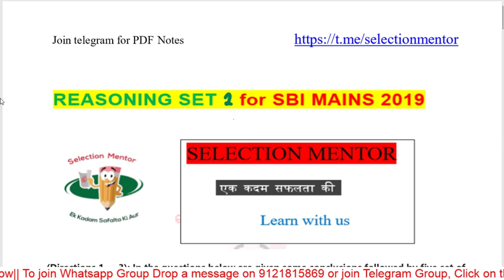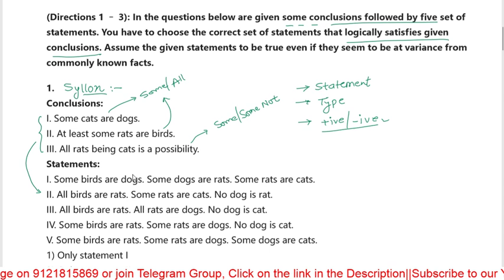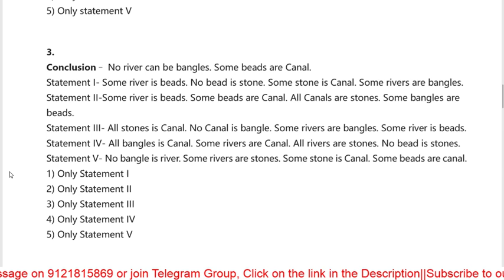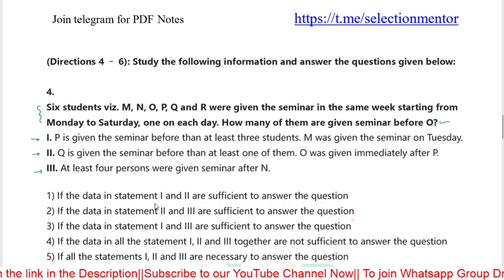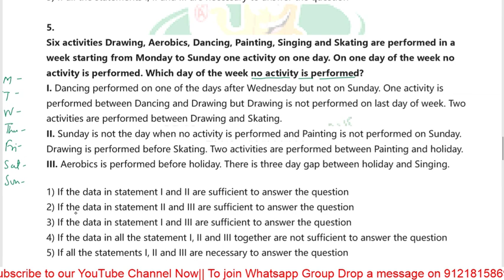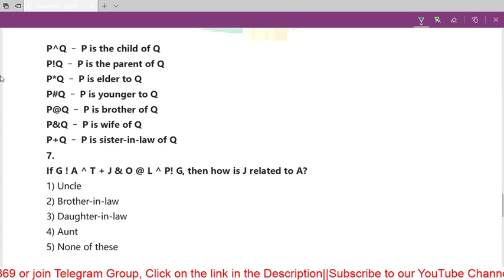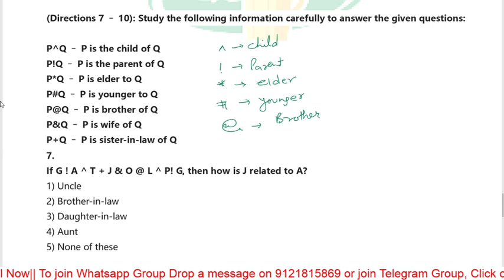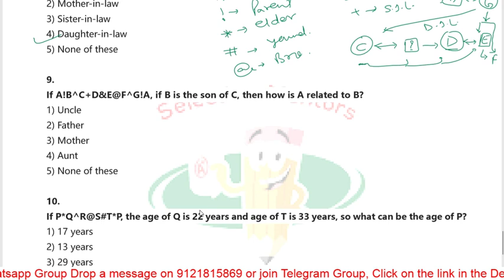Reasoning set 2 //SBI Mains 2019 //Coded BR. DS Reverse syllogism// Himanshu Upadhyay sir